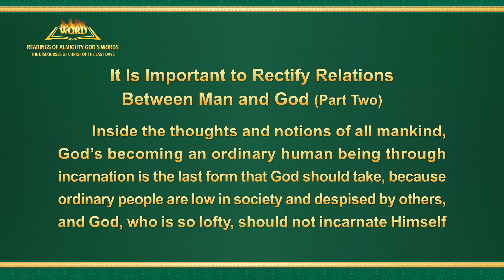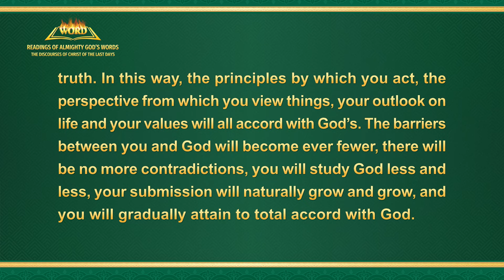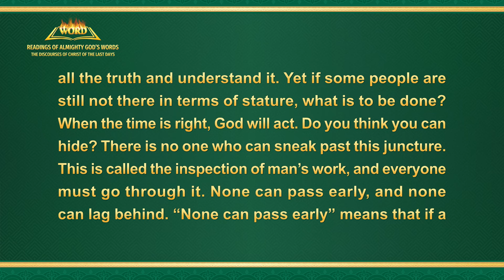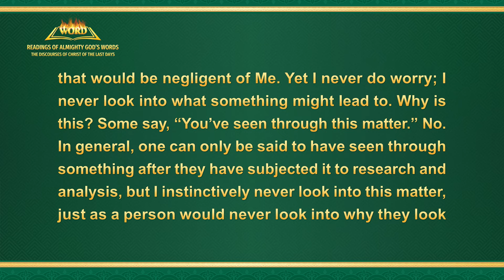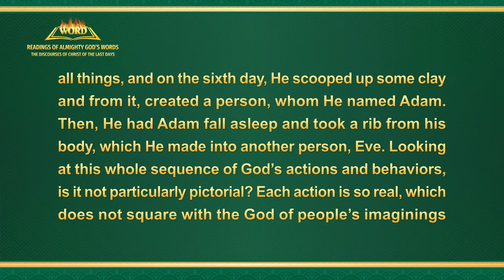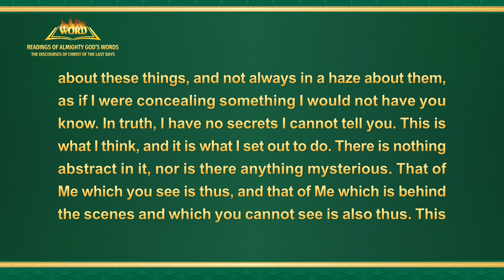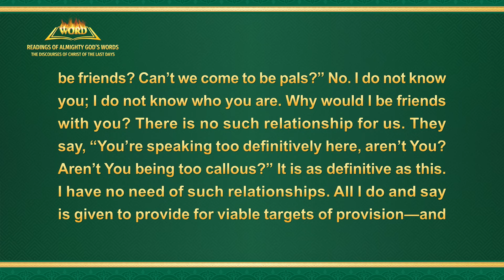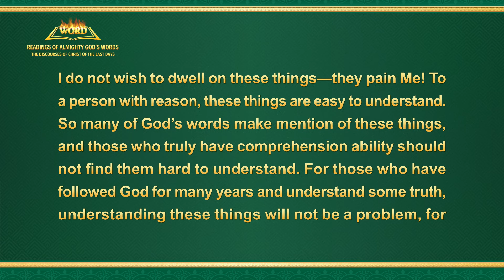The Word of God | "It Is Important to Rectify Relations Between Man and God" (Part Two)